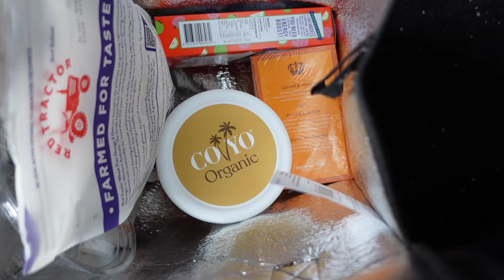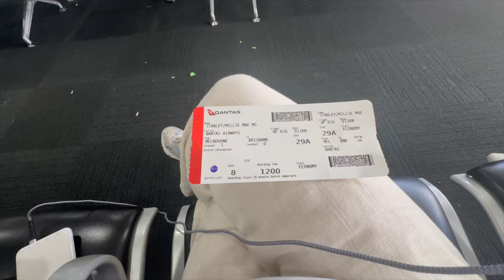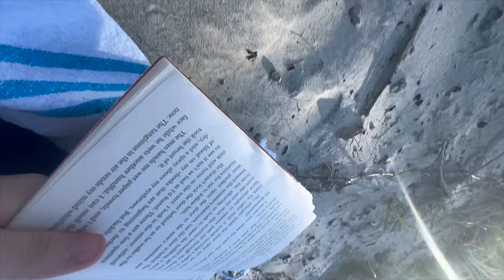solo travelling australia vlog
My links✨✨✨